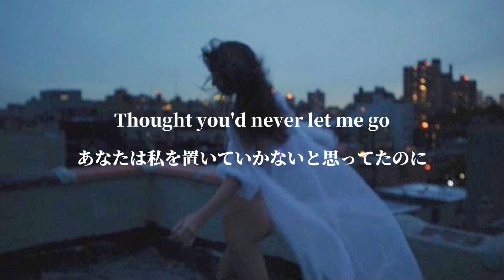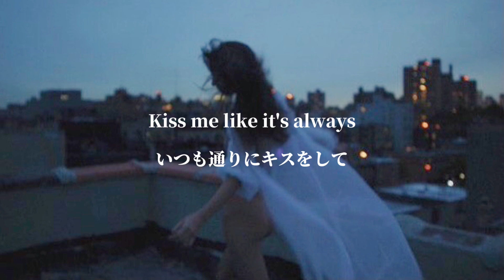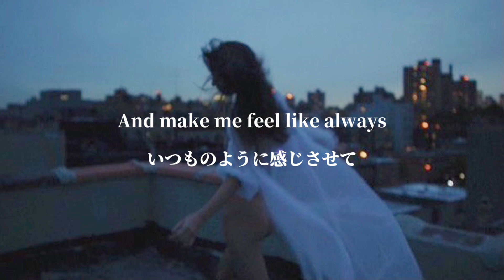[和訳] やり直すには遅すぎる？ -Always-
今回はThe Himの Always です！